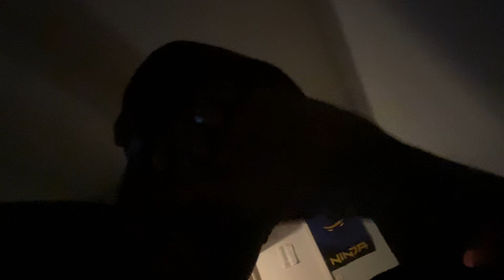Is EBay a scam?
Make sure you be careful while ORDERING ebay.